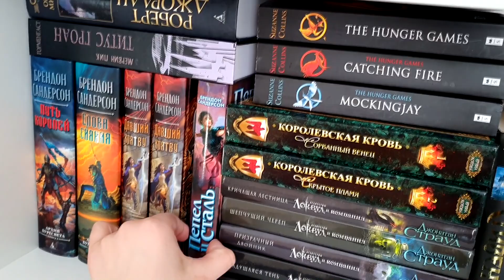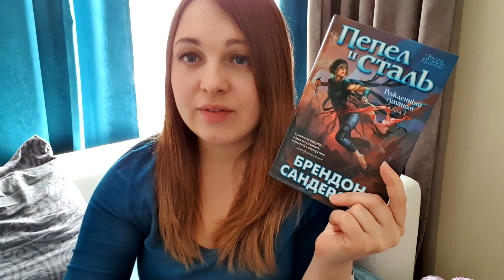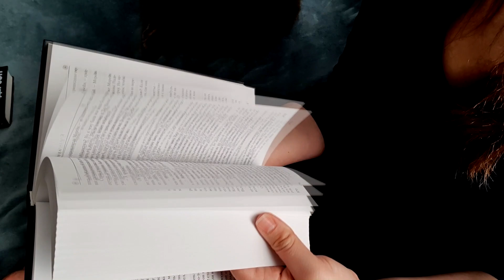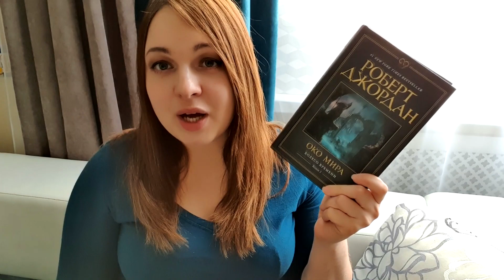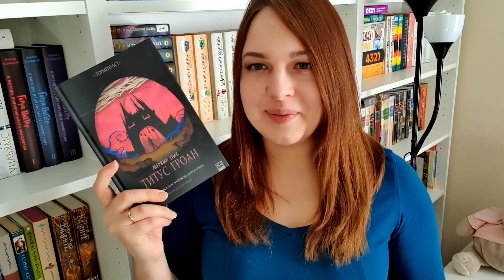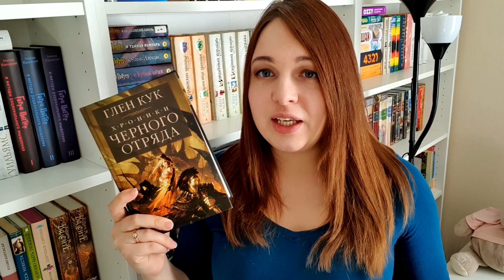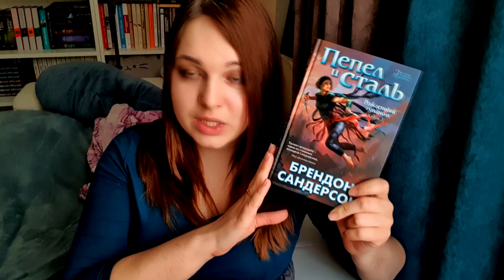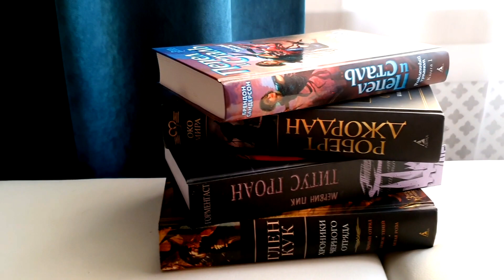Пробую читать крутые фэнтези циклы. ⚔🔥 Рождённый туманом, Колесо времени, Горменгаст, Чёрный отряд.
Читаю с вами первые 50 страниц фэнтези-циклов, которые обещают быть очень увлекательными. Выясняем, какой из них произведёт на меня наибольшее впечатления и оправится в июньские чтения.

Книги из видео:
1. Брендон Сандерсон «Пепел и сталь»
2. Роберт Джордан «Око мира»
3. Мервин Пик «Титус Гроан»
4. Глен Кук «Чёрный отряд»